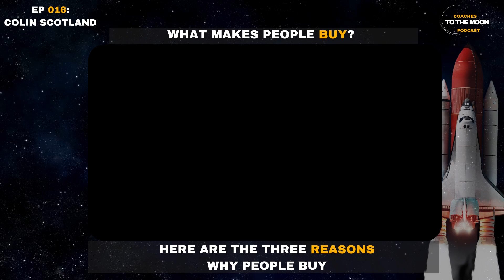3 Reasons Why People Buy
Colin is a marketing and business coach for vision-driven entrepreneurs, a Masters in Marketing, and founder of the Awaken Creator course. A truly lovely conversation with a man who clearly loves his work, is passionate about delivering great results for people, and is still adamant about the importance that we should all create every day.